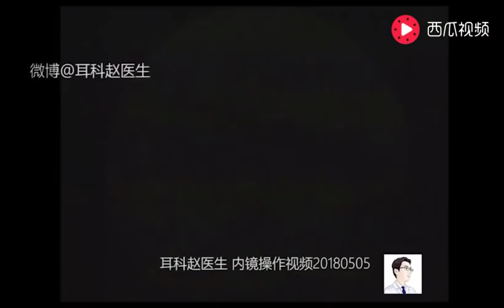Earwax Removal Extraction,Different textures of earwax, 11 minutes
Medical Operation Dont Imitate
Dr Zhao, Chief otologist, Beijing Electric Power Hospital, State Grid Corporation of China
Video records of otoscope in medical operation medical procedures that are educational
This channel video of  Ear Endoscopy operation was explained and educated
All operations are carried out in the safe and controllable professional field
All  Ear Endoscopy procedures are NOT invasive medical procedures
The range of treatment includes ceromen, fungi, Foreign bodies, external thính l canal cholestatoma
The cleaning process was not covered, as the purpose of education popularization of otology knowledge